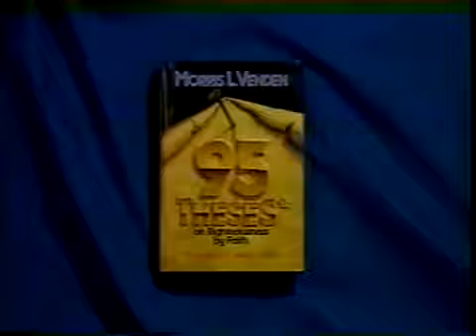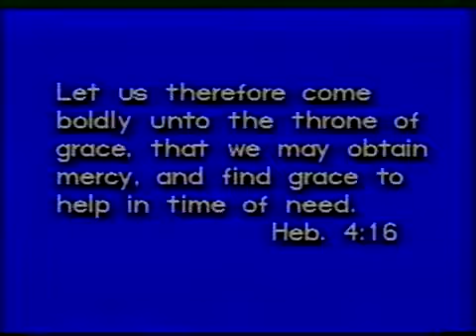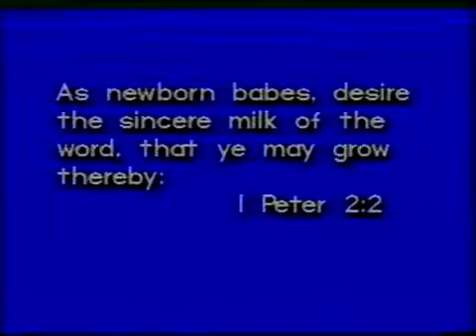14. Righteousness by Faith: Growth, by Morris Venden